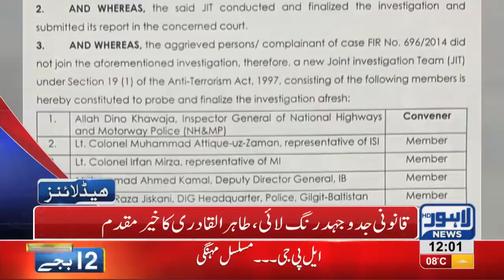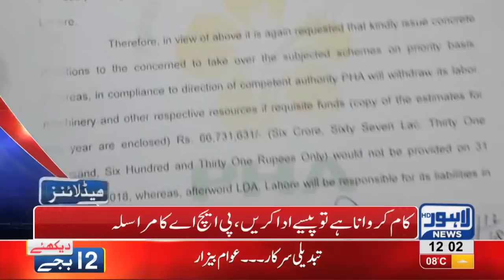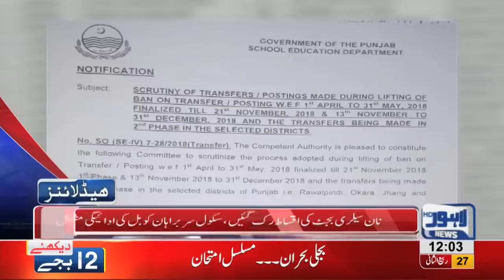12 PM Headlines Lahore News HD – 4th January 2019